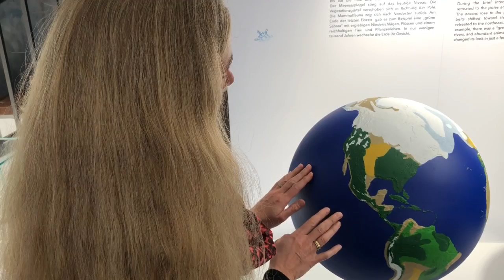Haus der Natur: Ausstellung „Eiszeit und Klima“ eröffnet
Mit dem Thema "Eiszeit und Klima" eröffnet das Salzburger Haus der Natur am Mittwoch eine Dauerausstellung, die nicht nur eines der brennendsten globalen Themen behandelt, sondern in erster Linie das Phänomen Klimaschwankungen anhand der Kälteperioden veranschaulicht. Zu sehen sind auch Modelle längst ausgestorbener Tiere wie Mammuts und Höhlenlöwen.